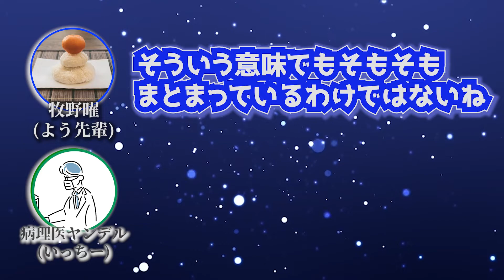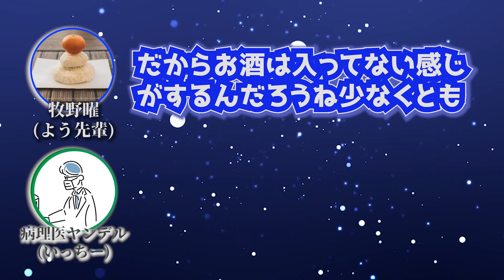【切り抜き】雑談回でよく言われる感想は『居酒屋トーク』ではなく〇〇 いんよう！【ポッドキャスト】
元音声→第179回【メールを読む回35　複雑な雑談、複雑談など】
2022年01月18日 公開

生物系研究者の牧野曜と病理医ヤンデルによるサイエンストークチャンネル。

科学など専門的な内容を、専門的なまま話してそれだけ楽しんでもらえるか、日々考えています。
アニメのことも話します。